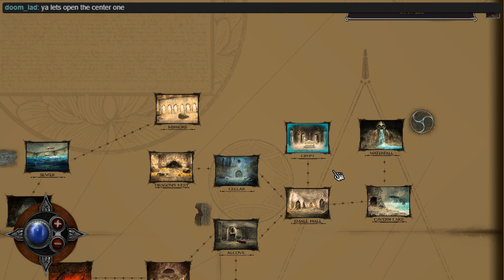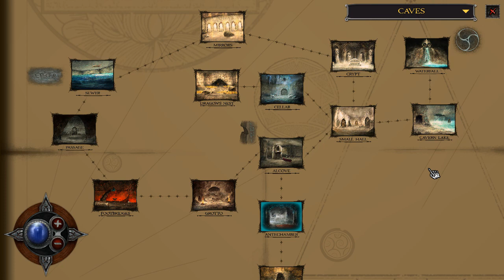Shadowgate (PC) 03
Captain Badass and Grimwit launch into the remake of Shadowgate.  Along the way they discover it's the same, but different.  How will they survive?